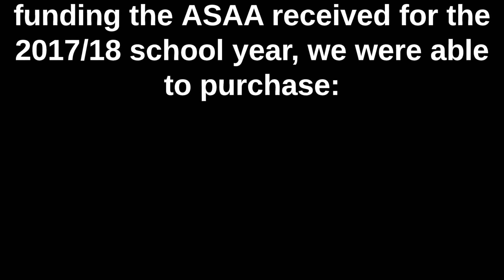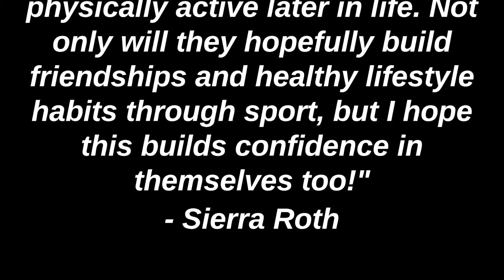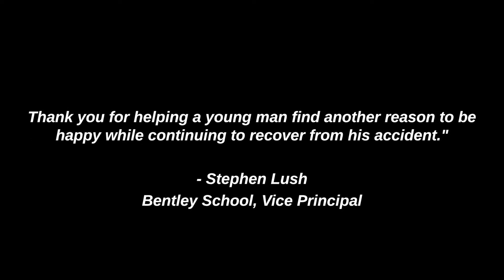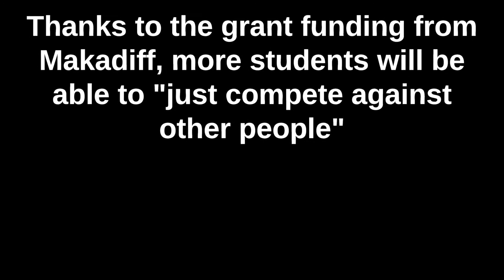Makadiff ASAA Final Report